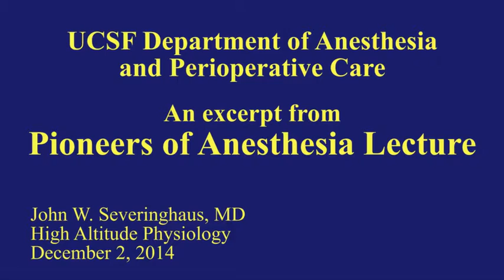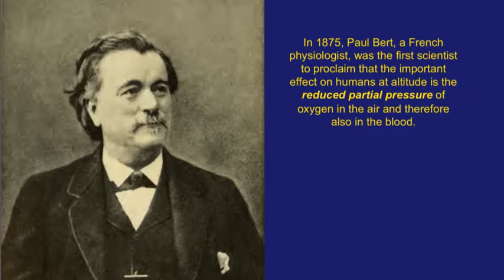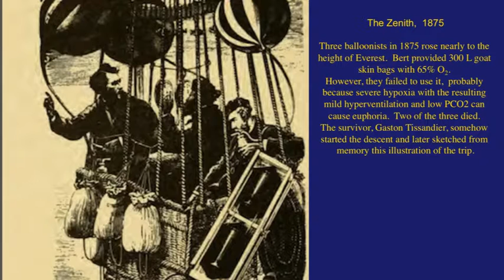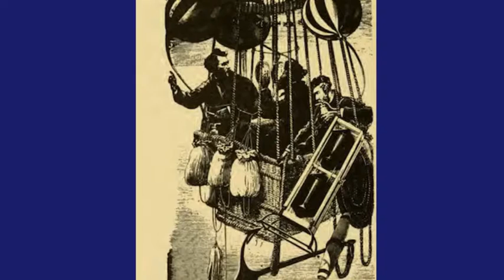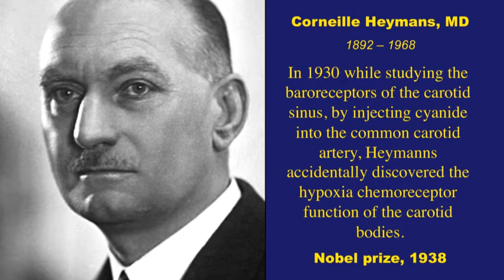Pioneers of Anesthesia - High Altitude Physiology - Introduction to High Altitude (2/12)